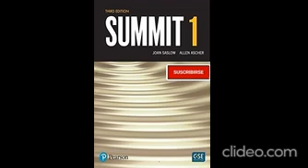Summit 1Unit 10-Audio 5:18